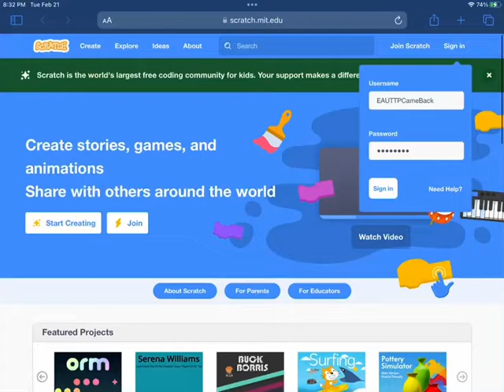A Scratch Account Is Being Glitching